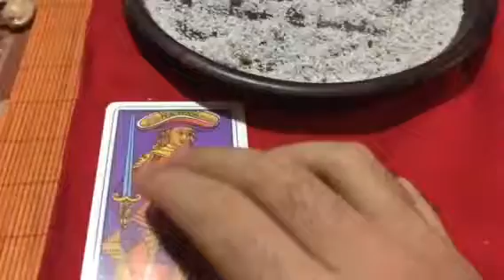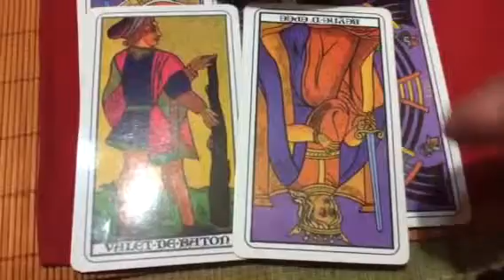♋️ Cancer miércoles 25 nov